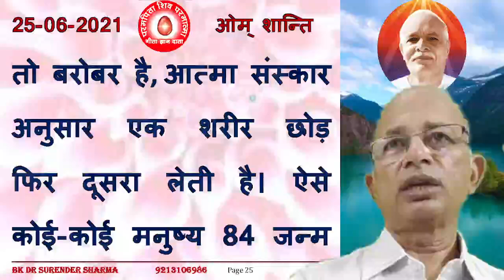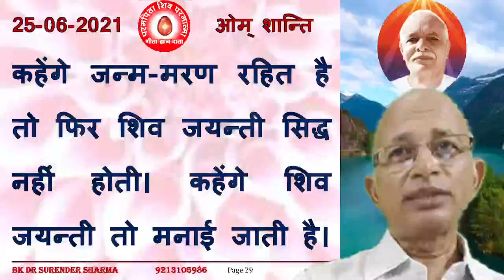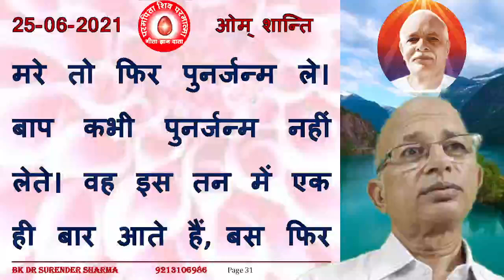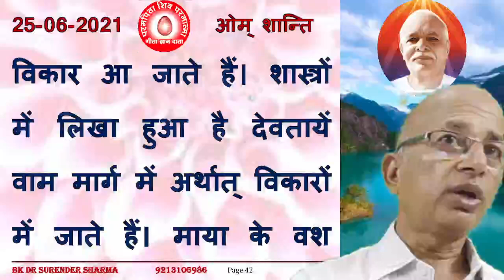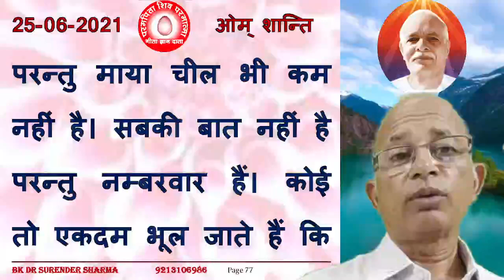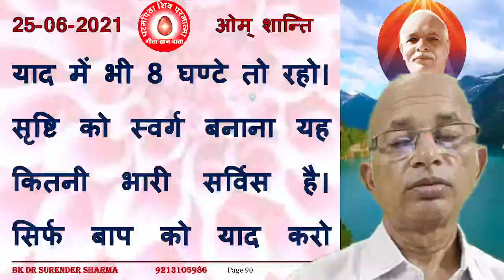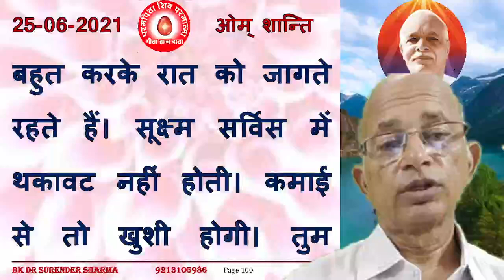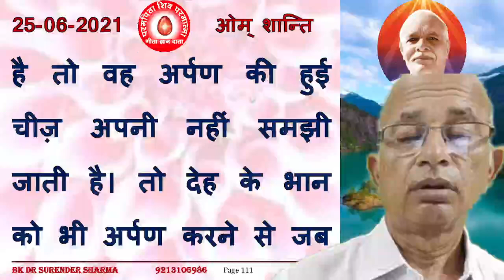25/06/2021/आज की मुरली /रंगीन बड़े अक्षरों में पढ़ें, सुने और मंथन / BK Dr Surender Sharma